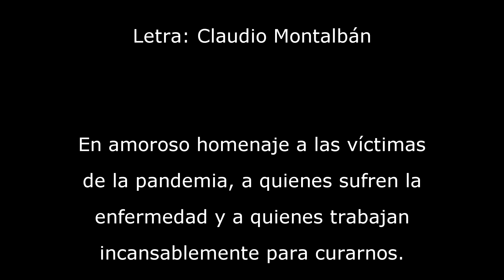Tras el temporal - Letra de Claudio Montalbán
Adaptación libre del tema "Through the eyes of love" compuesto por Marvin Hamlisch con letra original en español escrita por Claudio Montalbán. Homenaje a las víctimas de la pandemia.